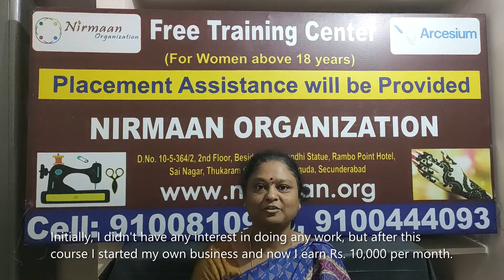Beneficiary talk: Jyothi, a beneficiary from Nirmaan Vocational Training Center, Addagutta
Beneficiary talk: Jyothi, a beneficiary from Nirmaan Vocational Training Center, Addagutta, Hyderabad shares her success story...